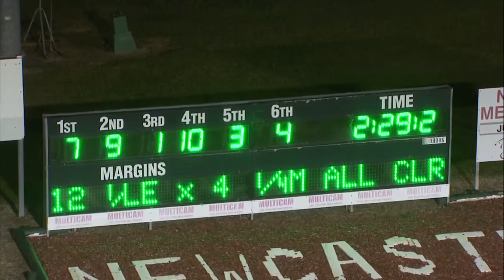NEWCASTLE - 23/06/2017 - Race 2 - NSW RISING STARS HEAT (PENALTY EXEMPT)